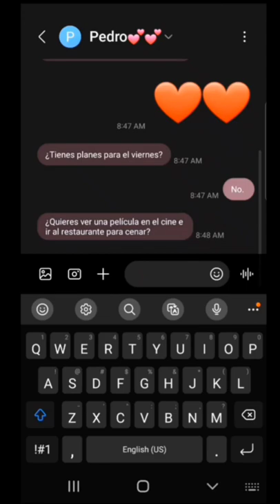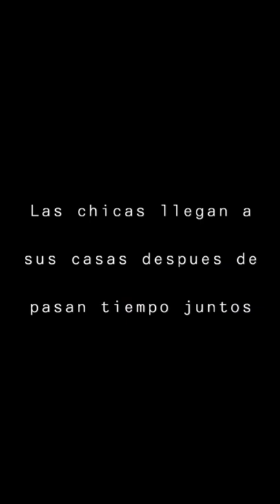Cortometraje- El Sombrero 2022